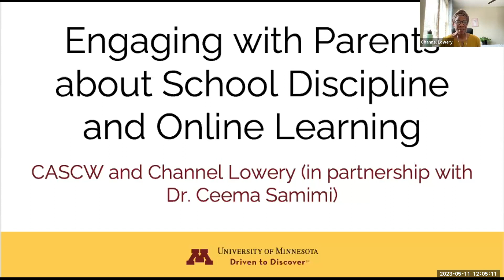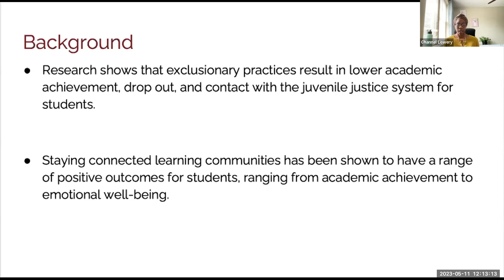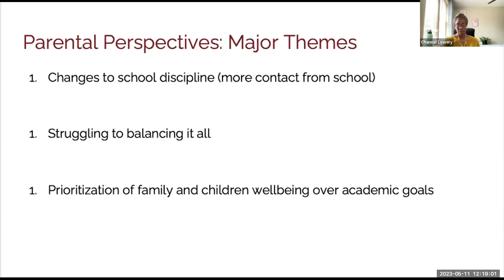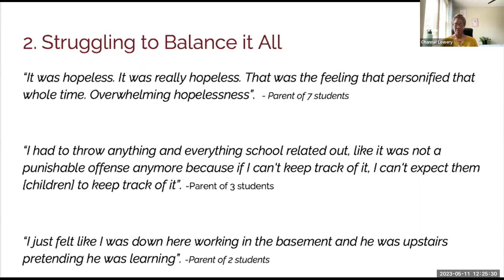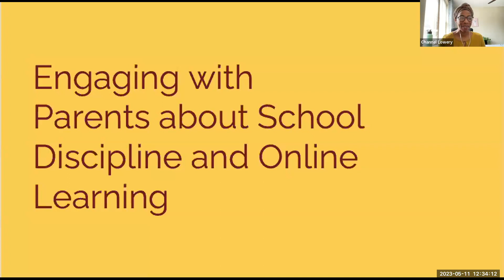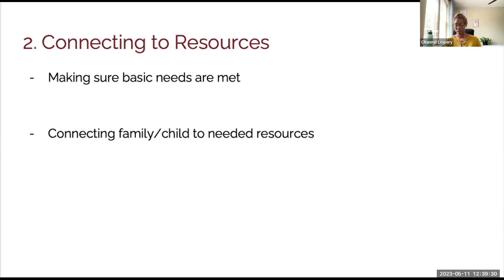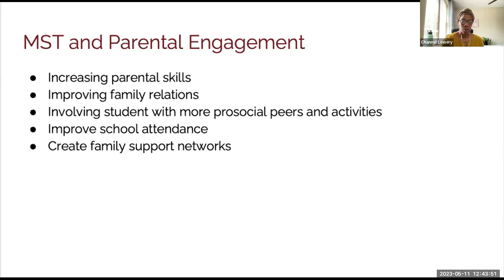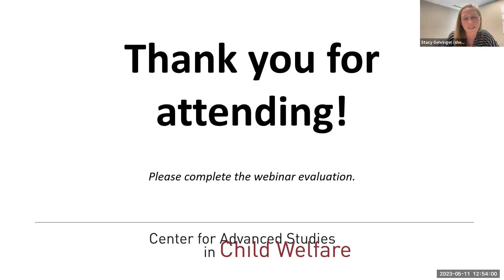Engaging with Parents about School Discipline and Online Learning 5-11-2023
*Many families, as well as school and human service professionals, continue to reflect on the impact of the pandemic. This webinar will present an overview of a research study examining parental perspectives on school discipline and online learning during the COVID-19 pandemic. For example, what has it been like for parents balancing working and assisting their children with being in an online school environment? What has been the experience for parents in accessing and navigating online school resources and applications? The background of the study, implications, and additional considerations will be discussed as they relate to child welfare workers interacting with parents.

Channel Lowery, MSW, LGSW, is a doctoral student in the school of social work at the University of Minnesota and a graduate research assistant of Dr. Ceema Samimi (lead researcher on the project). Originally from Pennsylvania, Channel has been in the field of social work for ten years with experience in community integration, housing, and mental health services.

This training was supported by Federal Title IV-E funds via grant GK302 from the Minnesota Department of Human Services, Children and Family Services Division.